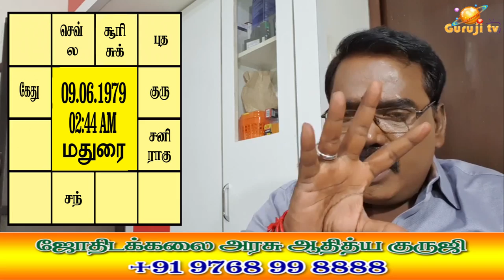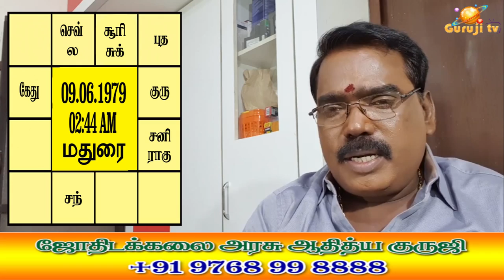0829 - RASI SUBHATHUVA - ராசிகளின் சுபத்துவம்adityaguruji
12 ராசிகளின் சுபத்துவ பாபத்துவ விளக்கங்கள், ராசிகளின் தன்மைகள், ராசிகளின் பிரிவுகள், ராசிகள் எவ்வாறு பலன் தரும் என்பது பற்றிய சூட்சும விளக்கங்கள்.. ஜோதிடக்கலை அரசு ஆதித்யகுருஜி யின் யூடியூப் வீடியோ